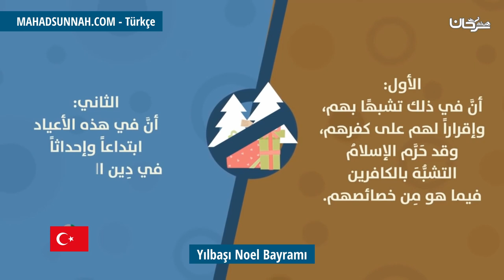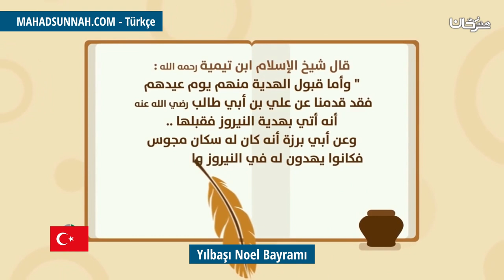Yılbaşı Noel Bayramı لماذا لا نحتفل برأس السنة